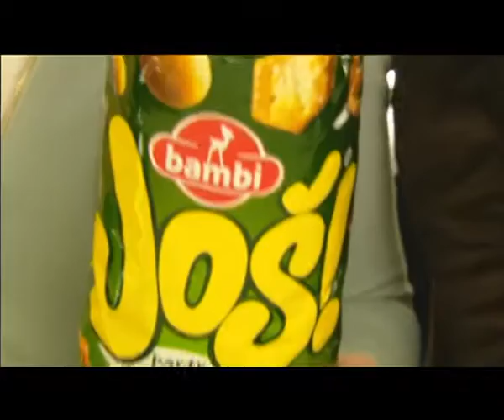Bambi-Uvijek može Još